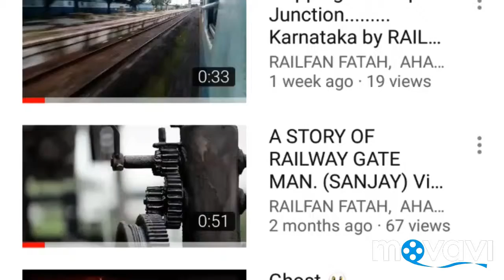INDIAN RAILWAY ENGINE WDP4D in AMERICA.....